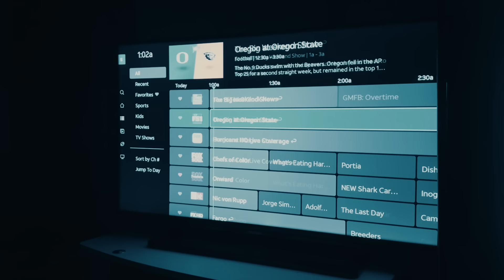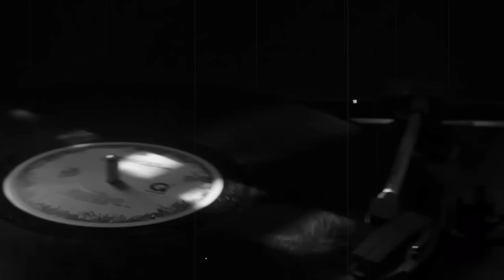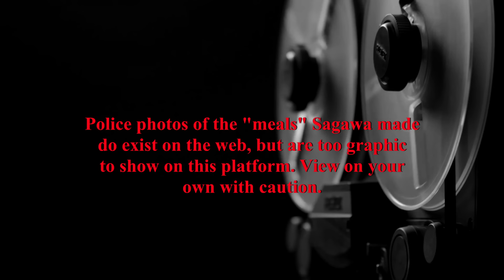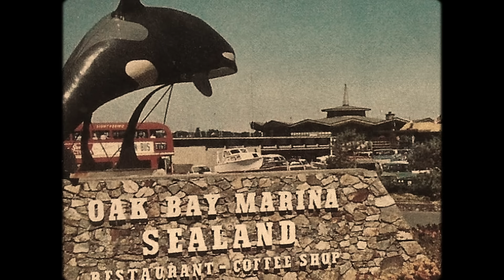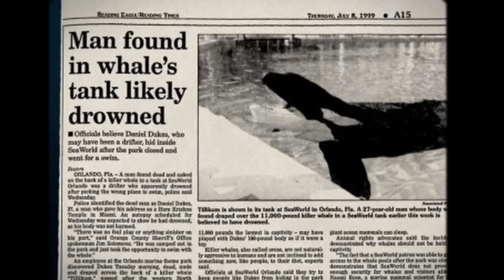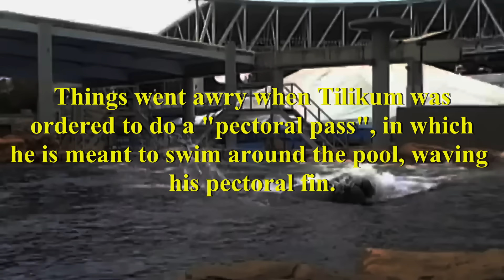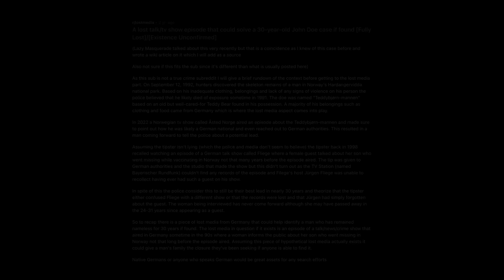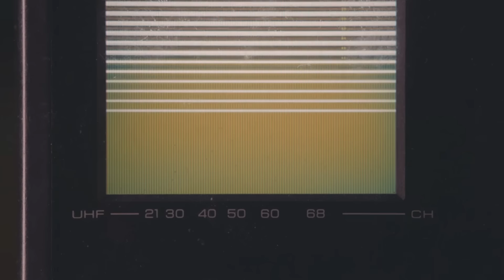Dark Lost Media | Tape 2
Back by popular demand, we’re diving even deeper into the rabbit hole of Dark Lost Media. Perfect for October—turn off the lights, put on your headphones, and step into The Darkhives.
0:00 - 0:50 - Intro
0:50 - 3:49 - Genesis
3:50 - 6:26 - The Pogrom of Mickey Mouse
6:27 - 15:41 - Evil Appetite
15:42 - 27:55 - Cetaphobia
27:56 - 36:32 - The Teddy Bear Man
36:33 - 38:31 - Until Next Time